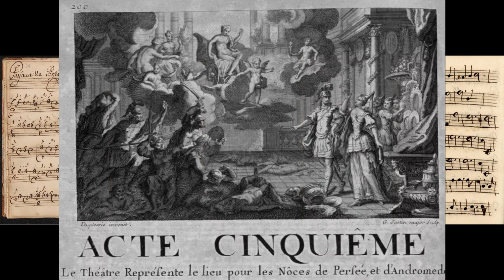Passacaille Persee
The music is originally from the opera Persee by J.B. Lully, arranged for baroque guitar and bass by Johan Friederich Fibiger.  Fibiger lived approx. 1680 to 1738 and was ”Guitarmeister” at Frederik IV of Denmark’s court. Fibiger was Princess Charlotte Amalie’s guitar teacher and arranged approximately 250 movements for guitar with bass or two guitars especially to her.
Foto Tilke-guitar: Ture Bergstrøm